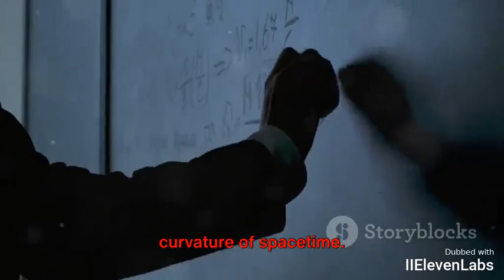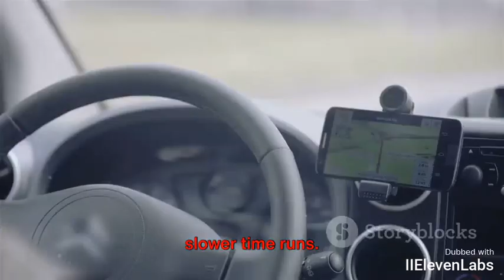Η καμπυλότητα του χωροχρόνου